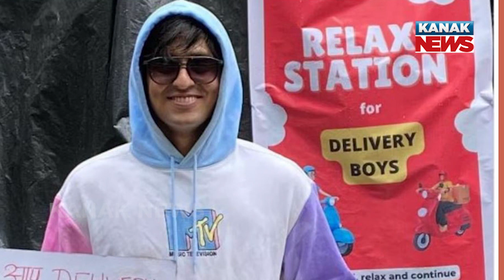Special Report: 'Relax Station' For Delivery Agents; Provides Free Chai And Snacks To Them